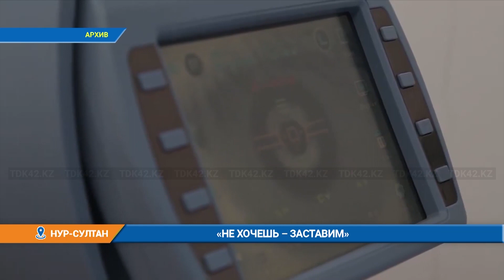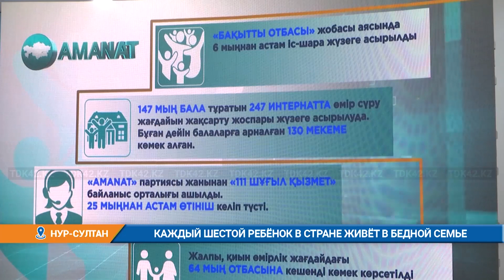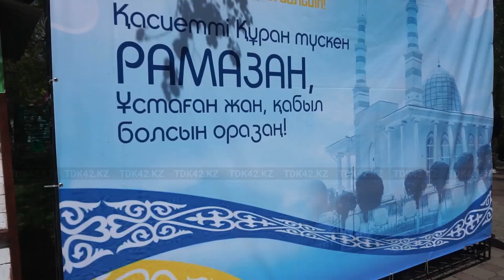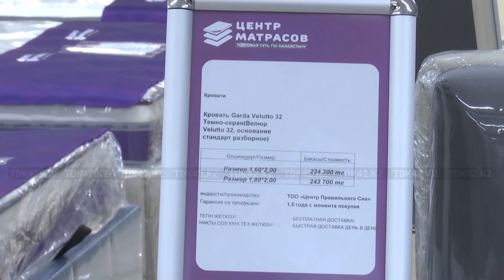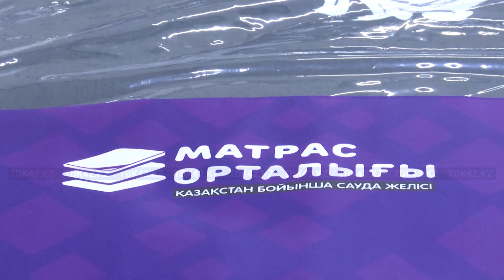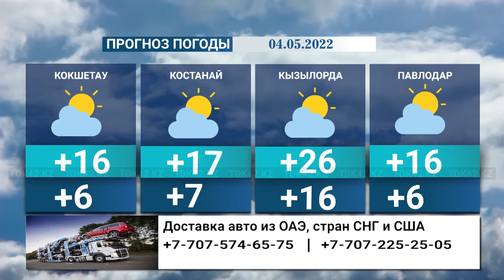Вечерние новости (03.05.2022)